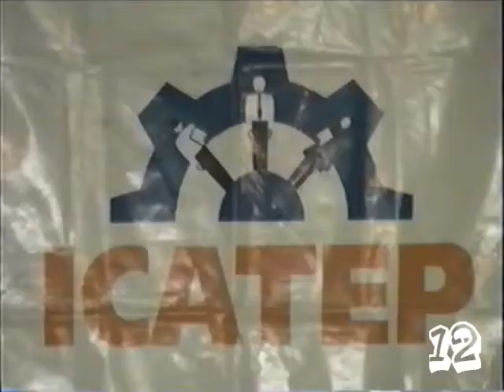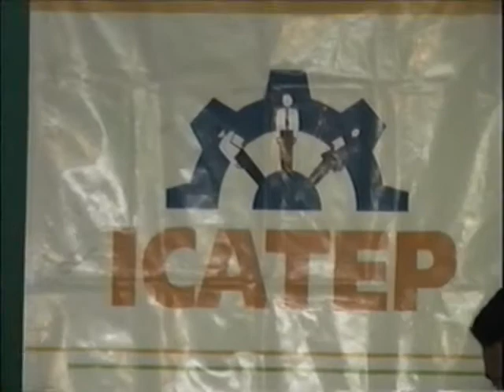modelando en pasarela en santiago teopantlan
modelando en  pasarela